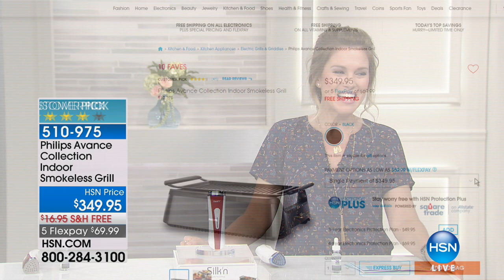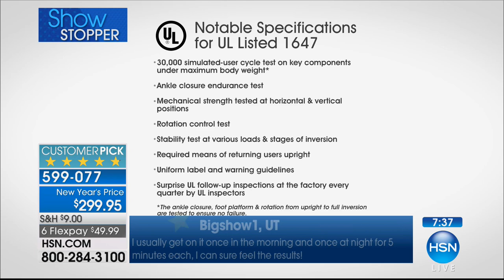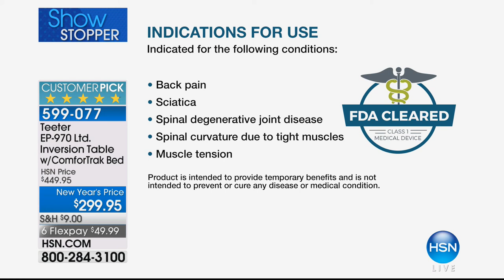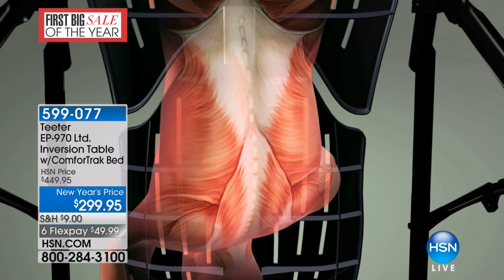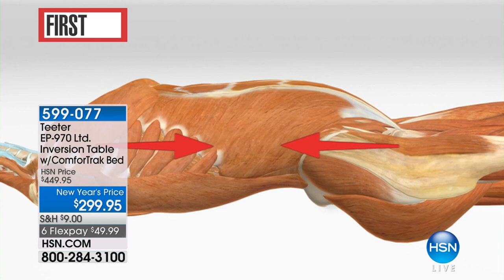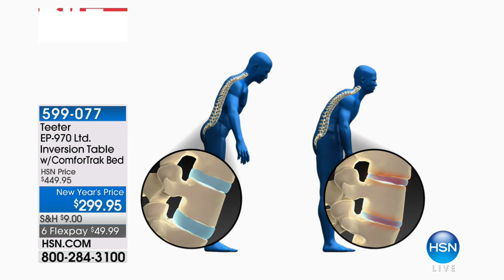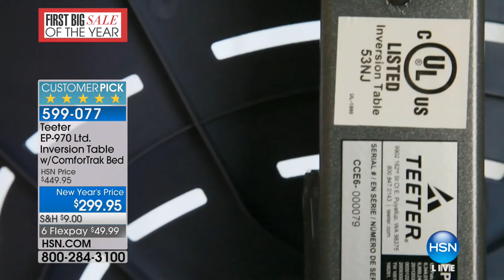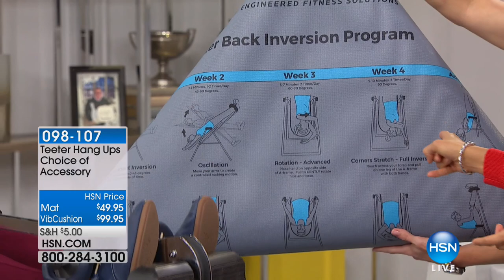HSN | Teeter Inversion Fitness Solution 01.13.2018 - 08 AM